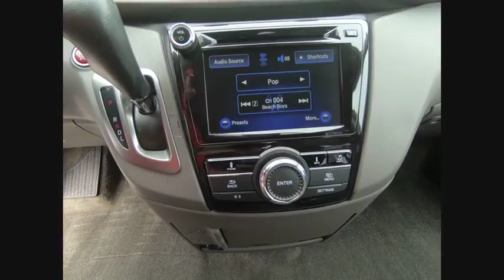2014 Honda Odyssey St. Charles IL CH2608B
2014 Honda Odyssey EX-L

1611 E. Main St.

New Price! Recent Arrival! 2014 Honda Odyssey White Diamond Pearl EX-L 3.5L V6 SOHC i-VTEC 24V 6-Speed Automatic FWD 28/19 Highway/City MPG**brbrbrAwards:br * 2014 KBB.com 12 Best Family Cars * 2014 KBB.com Brand Image Awardsbr2016 Kelley Blue Book Brand Image Awards are based on the Brand Watch(tm) study from Kelley Blue Book Market Intelligence. Award calculated among non-luxury shoppers.  Kelley Blue Book is a registered trademark of Kelley Blue Book Co., Inc.